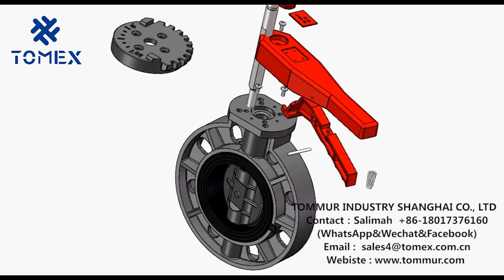butterfly valve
TOMMUR INDUSTRY SHANGHAI CO., LTD
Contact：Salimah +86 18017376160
（Whatsapp&Wechat&Facebook)